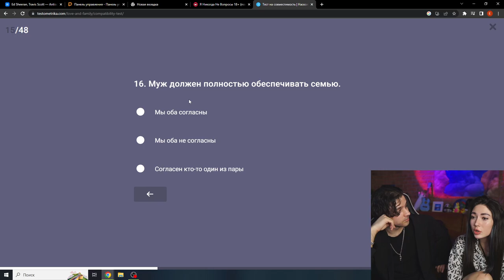ЕКАТЗЕ ПРО ОТНОШЕНИЯ))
ekatze ekatze007 бустерлучшиемоменты екатзе Видео создано в развлекательных целях, автор не пытается оскорбить кого либо или подняться за счёт кого либо.